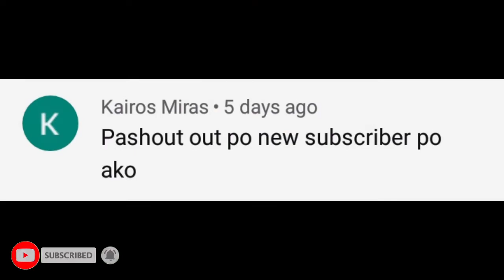Bawal lumabas (Animastory ph)